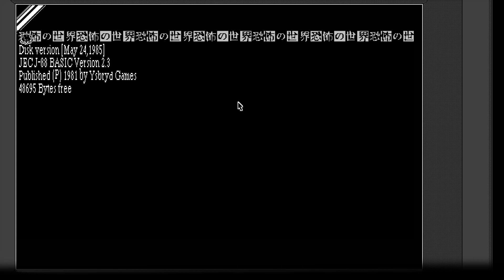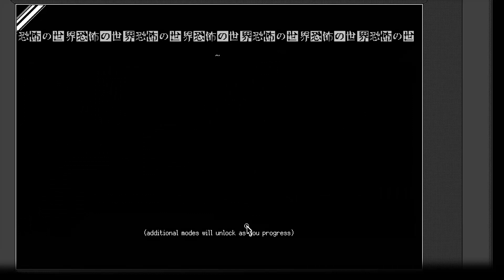Mastering the injury meta | World of Horror, R3E5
Something completely different this time.
I mean, I guess it's sort of a roguelike.
Strange thing to say about a horror game, but I find this game to be absolutely charming.